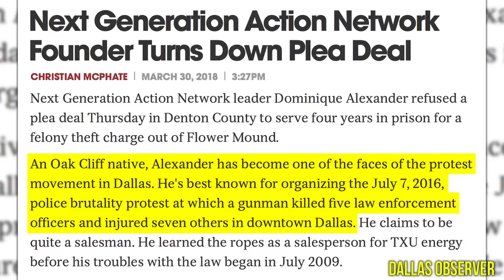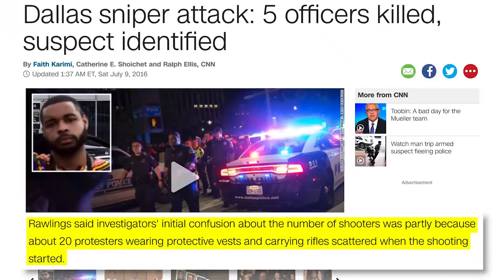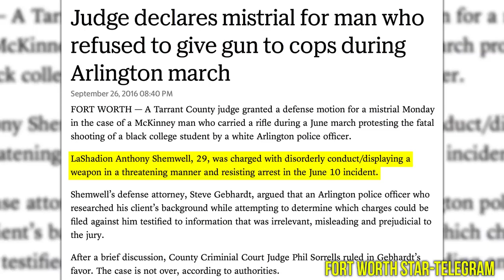EXPOSED NRA Protest Leader Confronted by Jean Guy Tremblay! Louder With Crowd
Join Jean-Guy Tremblay in this special documentary as he rolls his way into the Dallas NRA protest and makes shocking discoveries during an interview with its leader Dominique Alexander. Hilarity ensues!